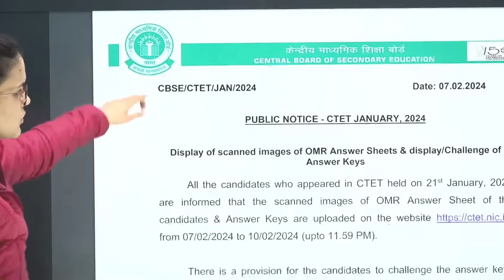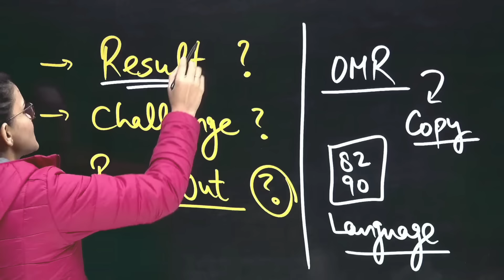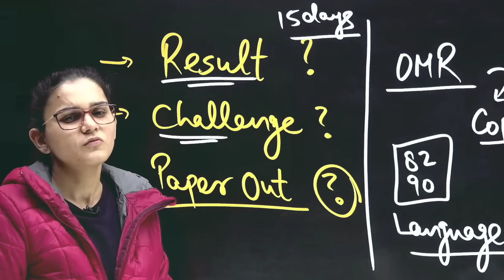CTET ANSWER KEY❌ RESULT LATE?😳BPSC😢CUT OFF MARKS 😓 HIMANSHI SINGH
CTET RESULT🙏?BPSC PROBLEM😭 CUT OFF, CHALLENGE 🤔 CTET ANSWER KEY By HIMANSHI SINGH